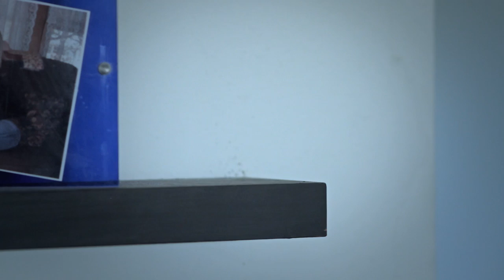Happenstance - SAD MOTIVATOR - Ep. #4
With Mary far removed from his life, Kevin focuses his full attention on Sasha. Remembering information from what Sasha said in the park, Kevin figures a way to get her back to his apartment; even if it's not completely legal.

SAD MOTIVATOR tells the story of Kevin Miller; a heart broken man on the verge of a breakdown. He needs help and turns to one of his only friends, Mark: an animated, green blob. While most friends would suggest a rough night out with friends or to forget her and move on, Mark suggestions are a little more sinister... Will Kevin listen to Mark? How far will Mark lead him down the rabbit hole? Is Mary safe?

Written & Directed by Nathan Alan Bunker

Starring:
Timothy Ryan Cole
Amanda Bauer
Nathan Alan Bunker
Renee Dorian
Ben Begley
Angela Relucio

Producers:  Andrea Rueda / Jeoff Hanser
Consulting Producer:  Ruby Cantu
Associate Producer:  Agusta Fanney Snorradottir
Director of Photography:  Evan Butka
Animation:  Aaron Seigo
Composer:  Ivan Ruiz Serrano
Sound Editor:  Drew Skinner
Sound Mixer:  Matthew Smilden